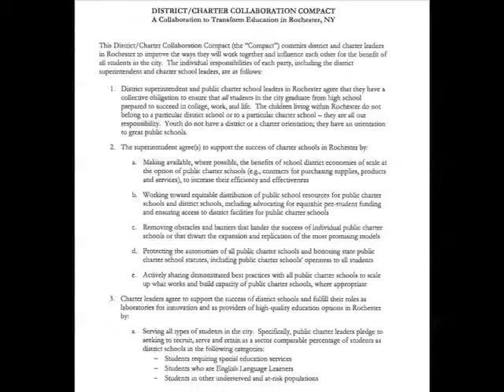Study Session: What IS the Plan For Our Schools?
Watch for our video reportback from the Community Education Task Force 's study session on in-motion plans to privatize our schools. The session is a quick primer on where our schools could be headed and why we need to understand and resist the changes. Apologies for missing the session on the "equitable student funding" initiative, it was great like the two captured here. Additional Information: RSCD Modernization Program RSCD District-Charter Collaboration Compact. Published on January 24, 2011.